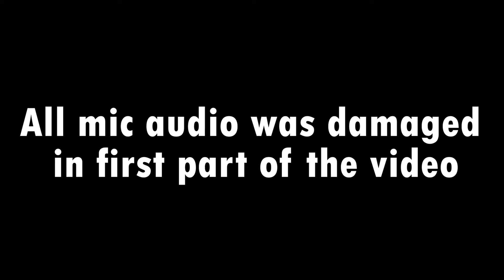Carrion part 7(THE END)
Carrion is a reverse horror game in which you assume the role of an amorphous creature of unknown origin. Stalk and consume those that imprisoned you to spread fear and panic throughout the facility. Grow and evolve as you tear down this prison and acquire more and more devastating abilities on the path to retribution.

I am playing Carrion on Xbox Game Pass with my pc. Enjoy the video.